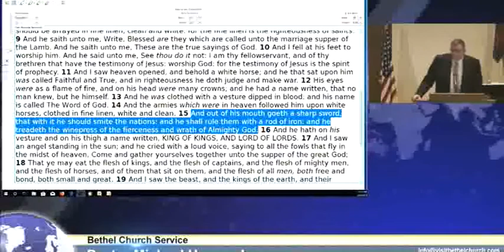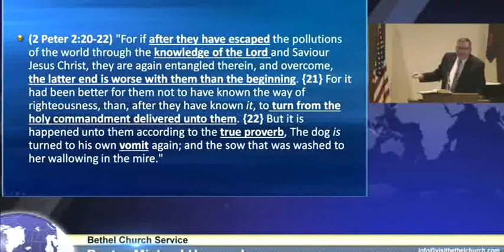Dogs Returning - Mike Hoggard